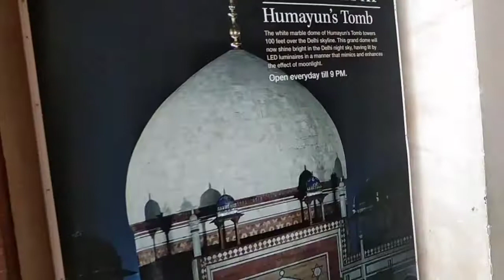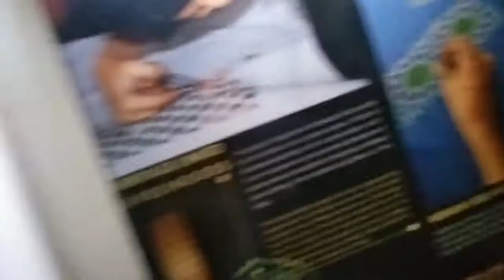Humayun Tomb // Humayun ka maqbara in Delhi Full vlog